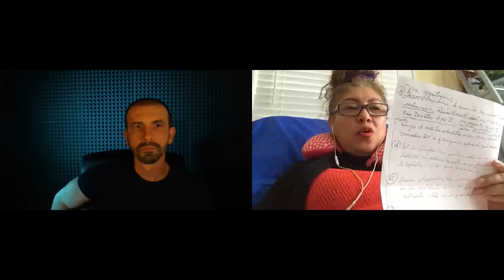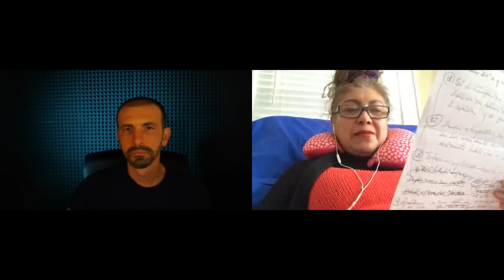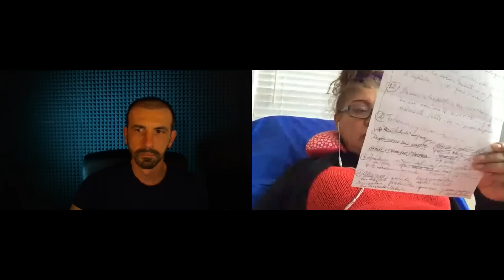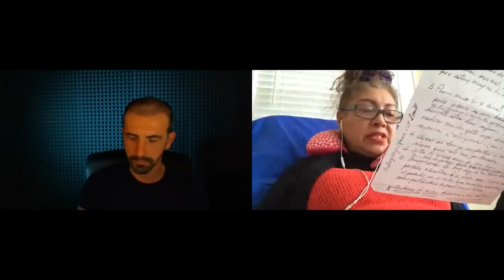1371-ES Josefina, Interferencia extraterrestre múltipla - Hipnosis regresiva Calogero Grifasi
Para más información sobre los cursos de formación o para reservar una sesión de hipnosis regresiva, visita o envía un correo a